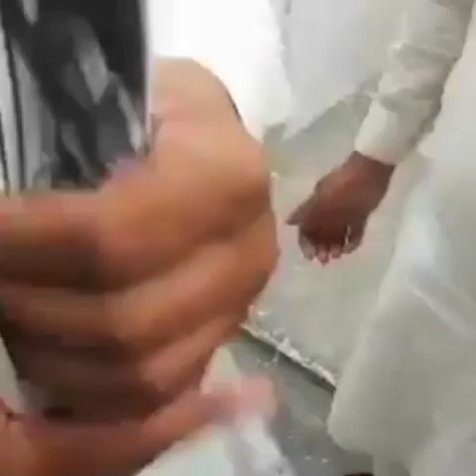Achy Kabotar Ke Pahcan || Kabtar k nasal k bary main || Pigon Infarmation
1: Pigon Infarmation
2: pigoninfarmatio
3: Achy Kabotar Ke Pahcan
4: achy kabotar ke pahcan
5: Kabtar ke ankh kis tarha ke hone cahiay
6: kabtar ka parwazi nuksa
7: kabtar ko frish kasy rakhy
Kabtar k nasal k bary main
Achy kabotar ke dum ke pahcan
kabotar ke har bimare ka ilaj
kabtar ko garam kasy kary
kabotar ke sambal
kabootar ki video
kabootar ki video kabootar ki video
punjabi kabootar ki video
kabootar bazi ki video
kabootar pakadne ki video
madrasi kabootar ki video
kabootar ki video dikhao
kabootar ki video song
kabootar ki video kabootar
kabootar ki video dikhaiye
kabootar

Live :- Gujarat Pakistan
Home :- Distt Gujarat